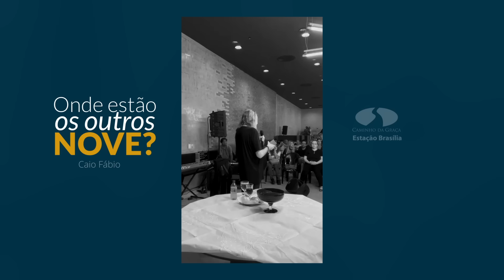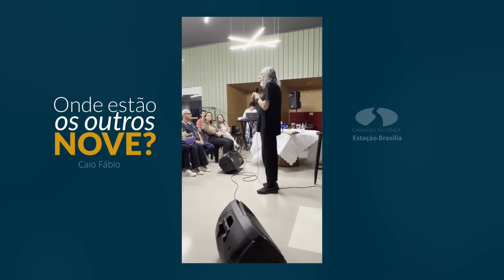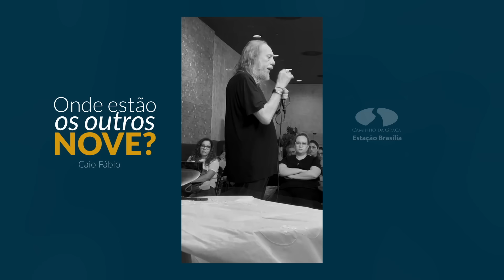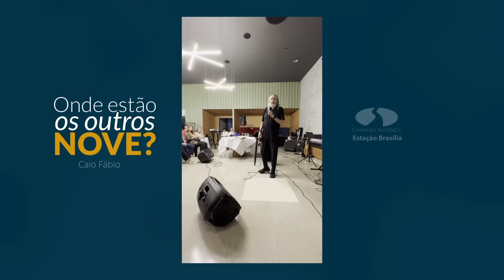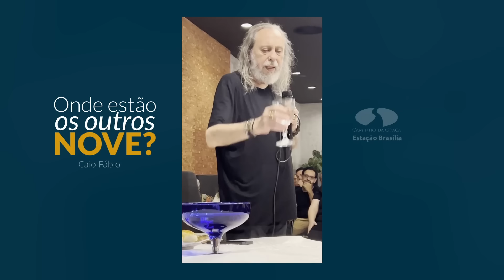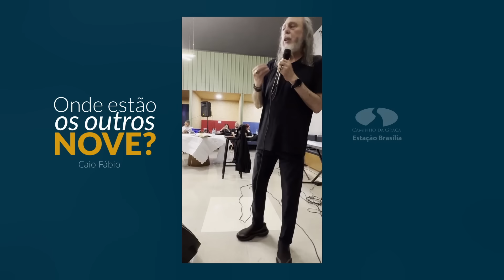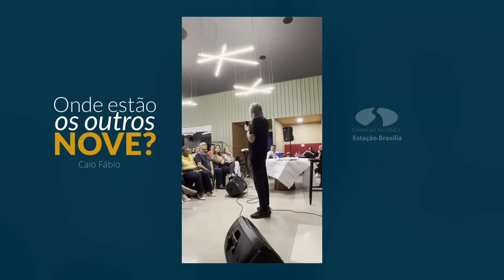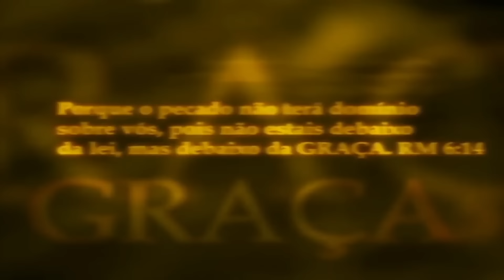ONDE ESTÃO OS OUTROS NOVE? - Lucas 17:11 - Mensagem com Caio Fábio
Mensagem pregada no dia 03/03/2024 na Estação do Caminho em Brasília. (Centro de Convenções Ulisses Guimarães. Aos domingos, 18h. Café e convivência a partir das 17h.)
Neste link você encontra sugestões, outras plataformas para seguir o Caio, e modos de contribuir com o trabalho
OFERTA: PIX PESSOAL DO CAIO (Uma resposta a pessoas queridas que solicitam)
Cursos riquíssimos pra você, e que ajudam na manutenção da vida do Caio
USE O PIX PELA CHAVE CNPJ:
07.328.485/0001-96